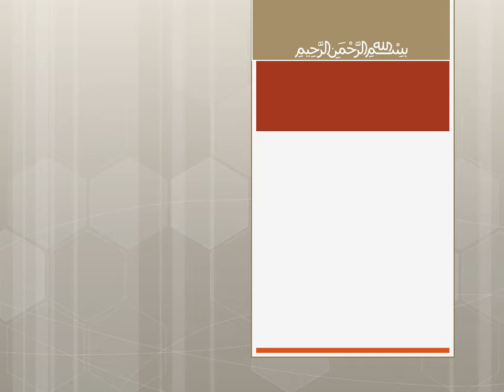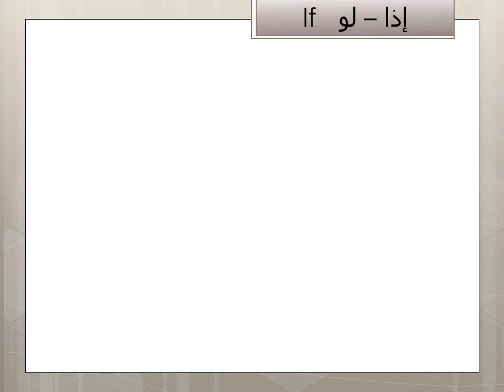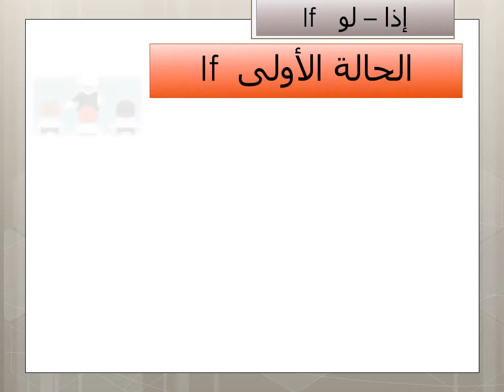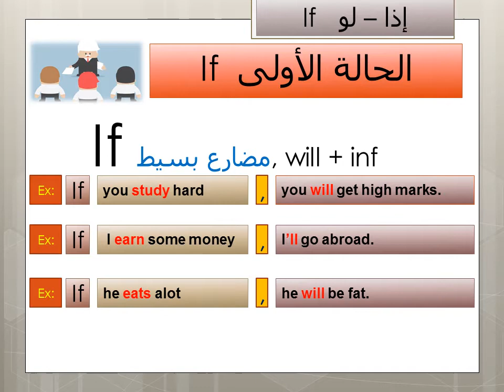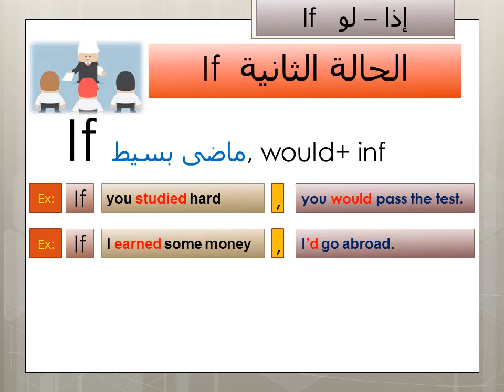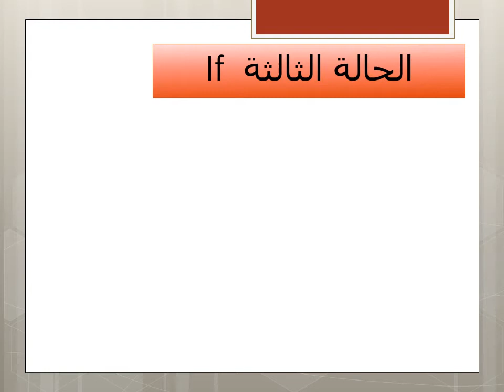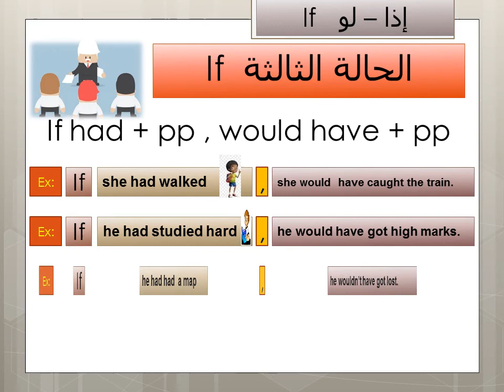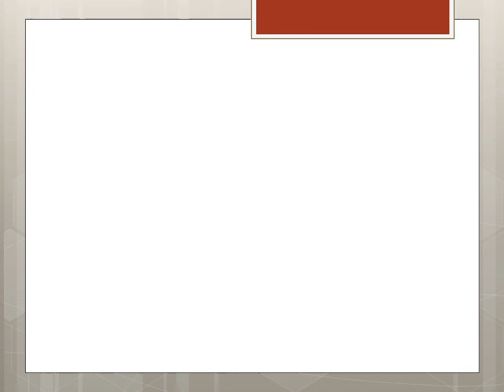If حالات .. اعداد مستر نور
مطلوب التركيز فى الشرح للحصول على أعلى فهم . مستر نور